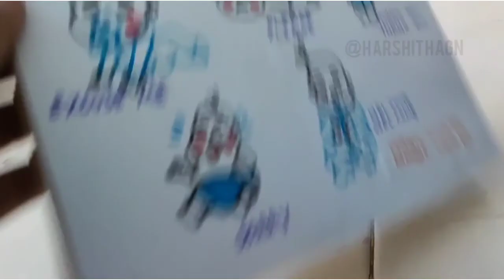Magic words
Helps the kids to get socialized